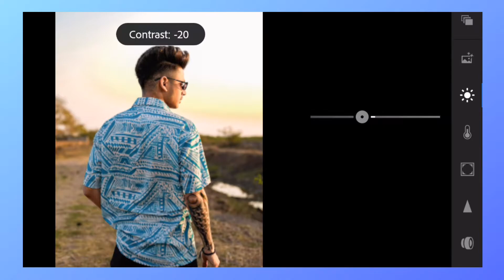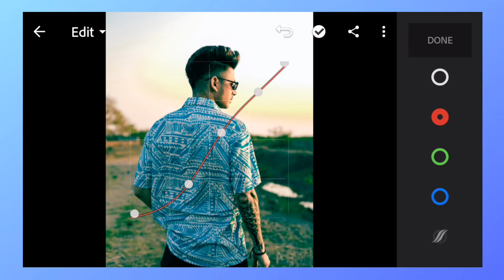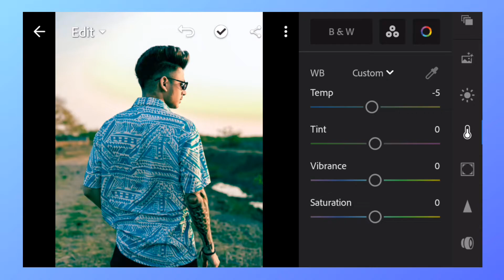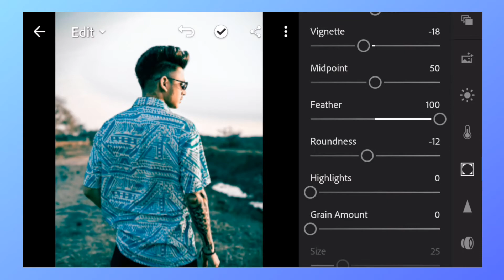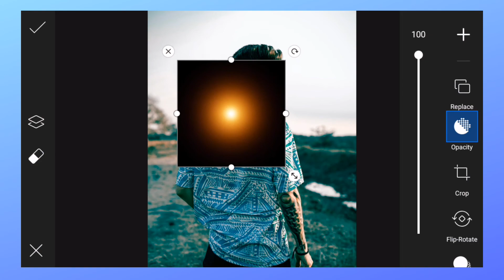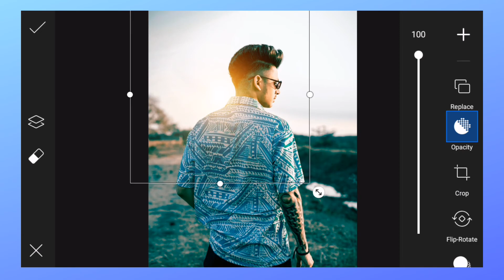Lightroom Professional Photo Retouching in 4 Steps || Retouching tutorial 🔥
Professional Photo Retouching in 4 Step || Lightroom Retouching tutorial 🔥

Your query :

Lightroom Retouching
Professional Lightroom Retouching
Lightroom Retouching in 4 Step
Lightroom preset
Lightroom Retouching in Mobile
Editing video
Lightroom new trick photo editing
Lightroom viral

■ अगर आपको कोइभी सवाल या सुजाव हो यो हमे कमेंट करे या फिर instragram पर massge कर सकते हे ।

GUYS support Karo Taki Me Aur VIDEO bana saku

[ ] Keep Support 🙏🙏🙏🙏🙏🙏🙏🙏🙏🙏🙏🙏🙏🙏🙏❤

🔥AnkitBhutediya